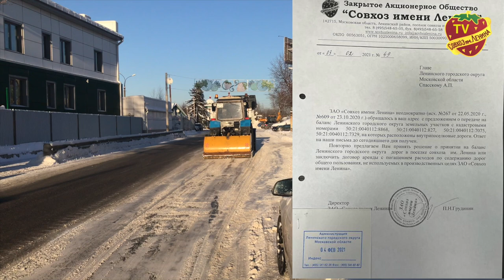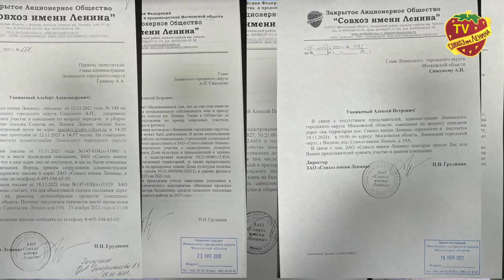Сколько стоит ежедневно уборка снега в Совхозе имени Ленина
В средние широты России пришла настоящая зима со снегопадами и метелями. Некоторые населённые пункты завалило сугробами, потому что коммунальные службы оказались не готовы к вызовам стихии.
В Совхозе имени Ленина за долгие годы руководства Павла Грудинина все отлажено и работает, как часы.
Ежедневно на уборку выходит около 15 единиц техники. Пока одни убирают снег другие его вывозят. В обычный день 3 грузовика и 3 трактора занимаются вывозом снега совершая по 10-12 рейсов за смену. При этом вывозя примерно 1000 кубов.
Только солярки на это уходит 850 литров, а с учетом стоимости расходных материалов и заработной платы, на уборку ЗАО «Совхоз имени Ленина» каждый день тратит до 100 тысяч рублей. В расчет не берутся зарплаты 30 человек с лопатами занимающиеся ручной уборкой в местах, где техника бессильна.

ЗАО неоднократно обращалась в администрацию с предложением муниципалам принять на баланс дороги общего пользования. Только в 2020 году было написано несколько писем. Но власти поступают по той-же схеме, как поступили и с дворцом культуры. Они тянут время, срывают сроки, а потом обвиняют в своей халатности Павла Грудинина. Вот и сегодня жители поселка видели подготовку очередного лживого сюжета про поликлинику. К слову сказать, там муниципалы отказываются продлевать договор аренды на тех-же условия, которые не меняются уже несколько лет.

Но наши жители вместе с коллективом народного предприятия полны оптимизма в отстаивании нашей малой родним и не верят подмётным сюжетам продажных журналюг.